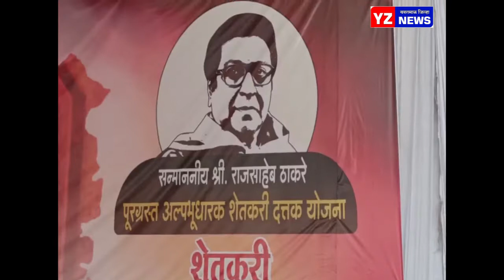मनसे प्रवक्ते प्रकाश महाजन यांनी काँग्रेस शिवसेनेच्या यात्रेवर केली टीका